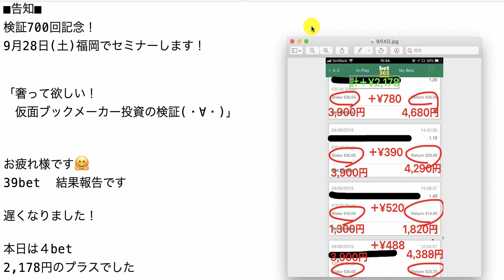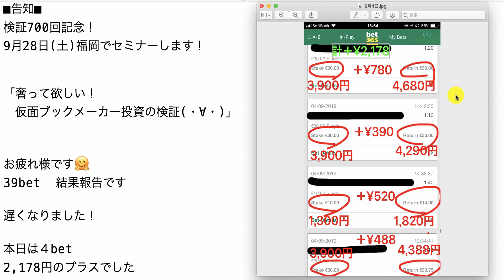【検証】第699回目：ブックメーカー投資で1日2,178円ゲット！